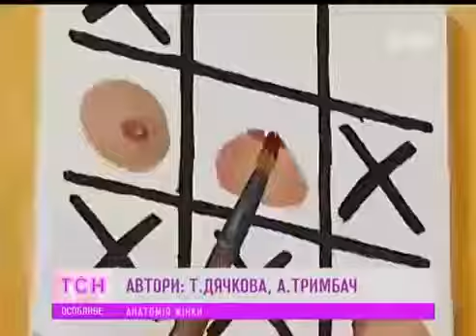Звезды посетили провокационную выставку проекта SOS.OK Ольги Ломака